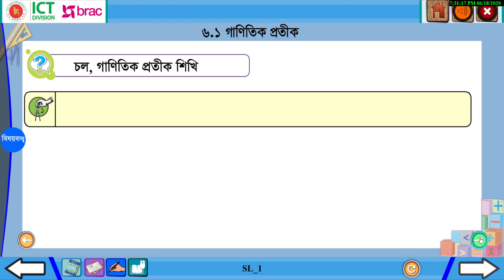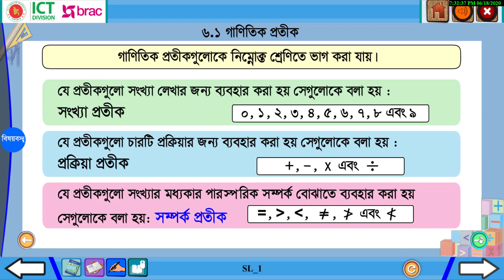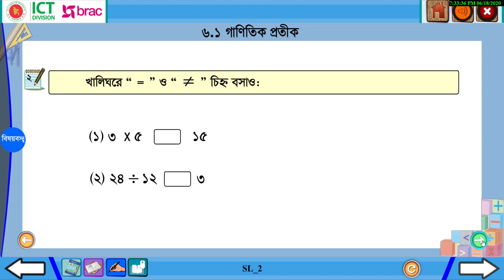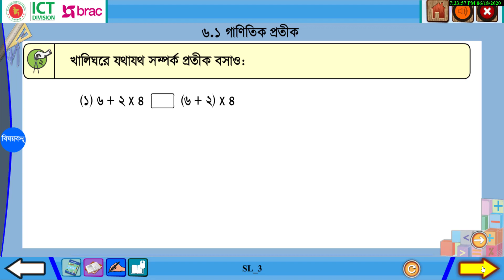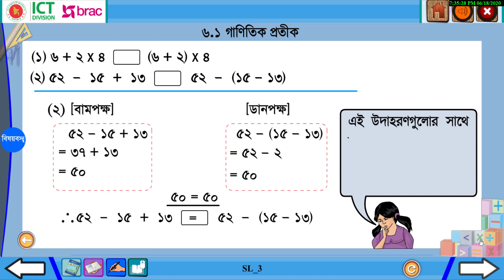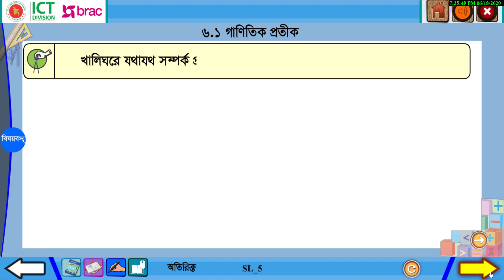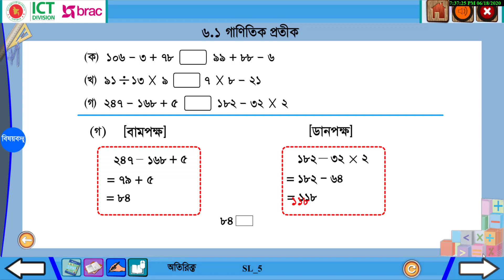অধ্যায় ৬ গাণিতিক প্রতীক ৬.১-৬.৪ ৬.১ গাণিতিক প্রতীক